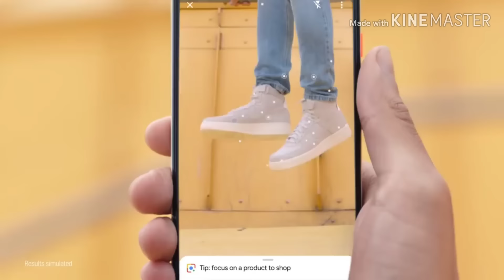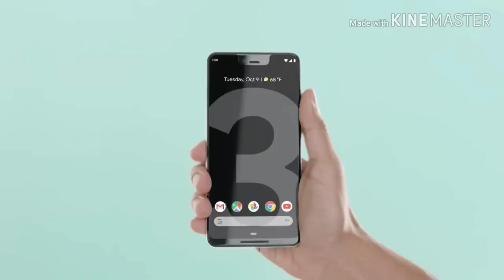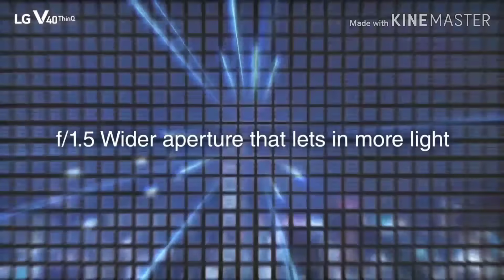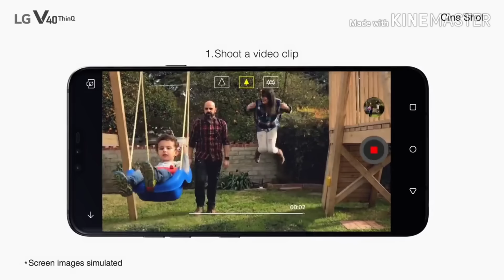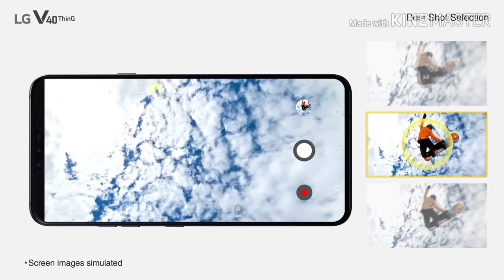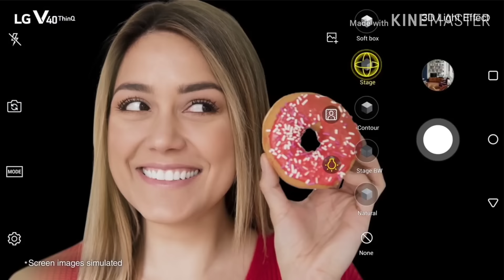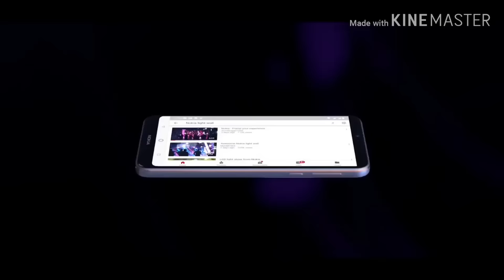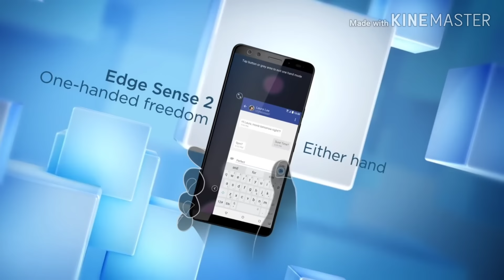Best upcoming smartphones of 2019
Hi friends,
Thanks